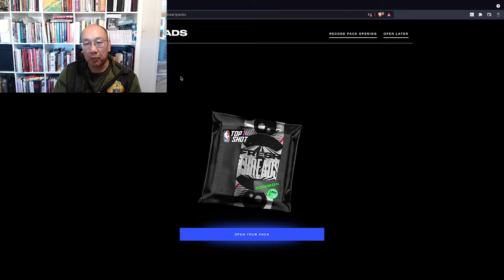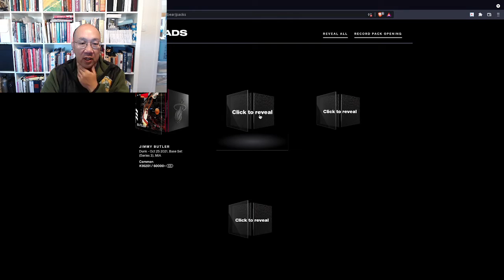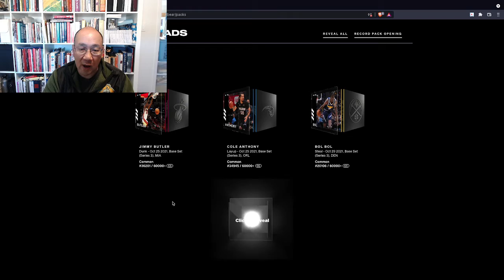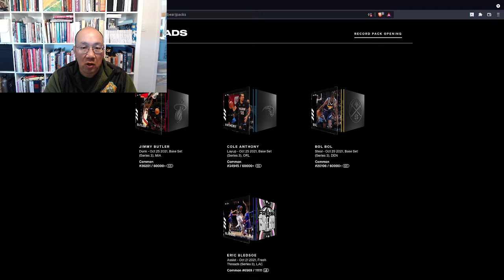FRESH THREADS PACK 2 OPENING - NBA Top Shot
We open up our second pack of Fresh Threads. Do we land a sharp dresser?